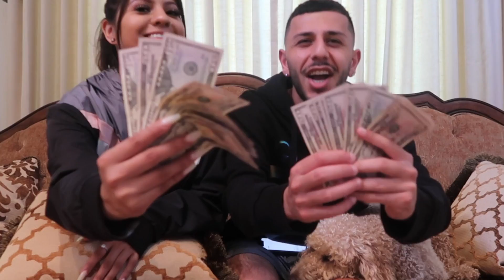Paying My Ex-Girlfriend to TELL ME HER DEEPEST SECRETS...